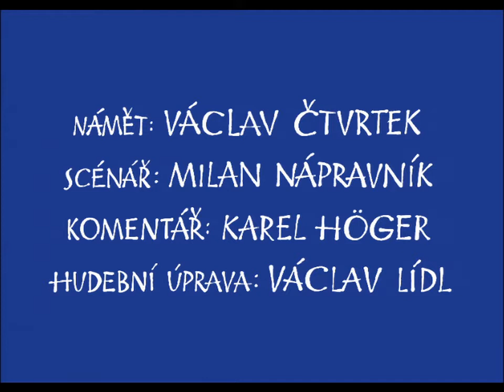ROZBÓJNIK RUMCAJS-Jak Rumcajs walczył ze smokiem